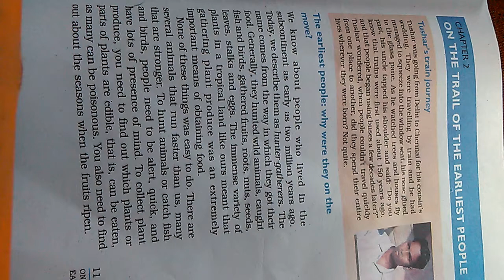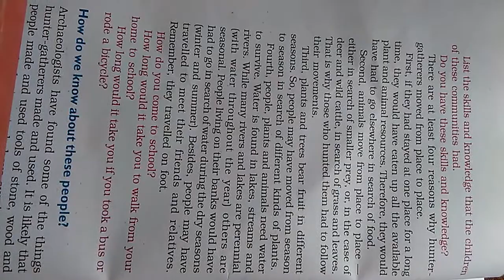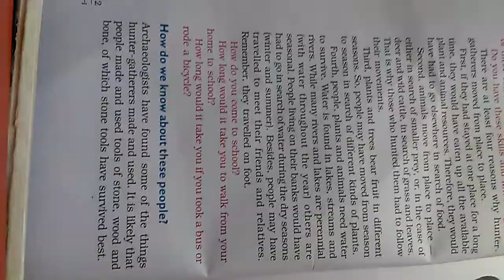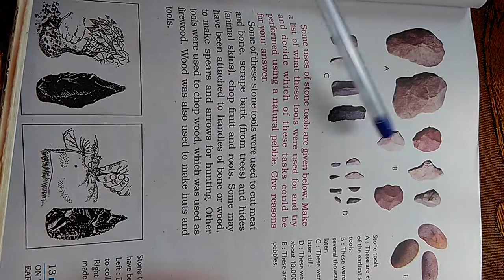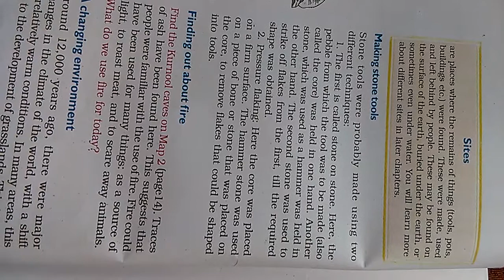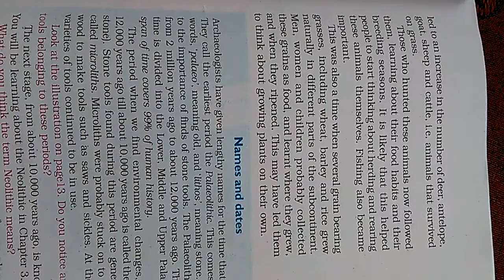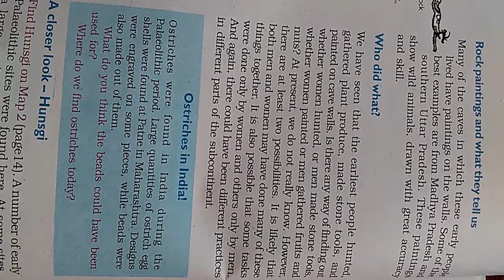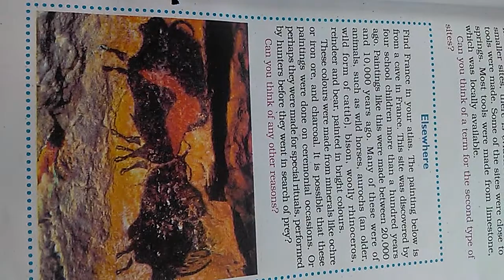On The Trail Of The Earliest People.. chapter 2nd